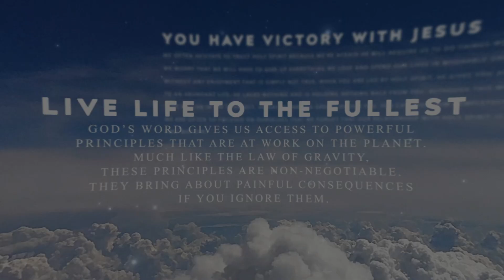Devoted: How To Become Incredibly Attractive [1 John 4:8]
Devoted: How To Become Incredibly Attractive

Today's Topic - We act like the God we believe we serve.

Today's Verse - 1 John 4:8 (NLT)